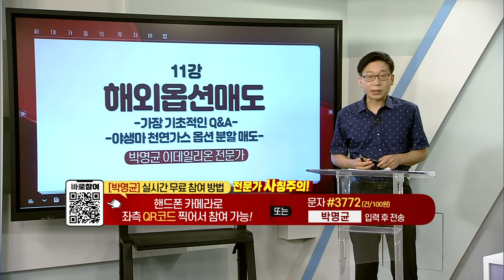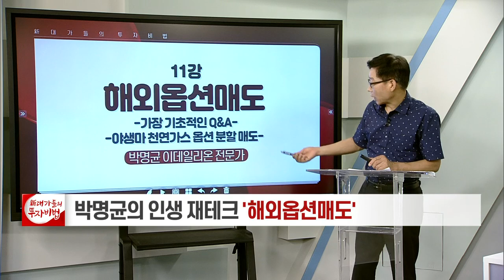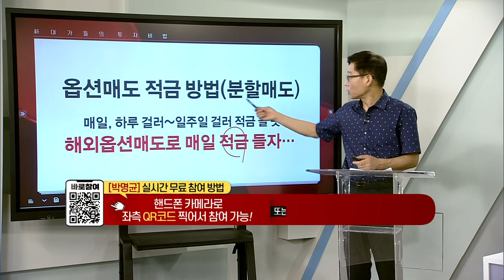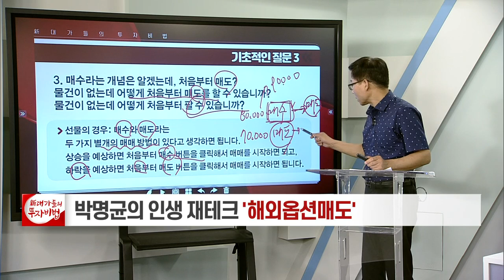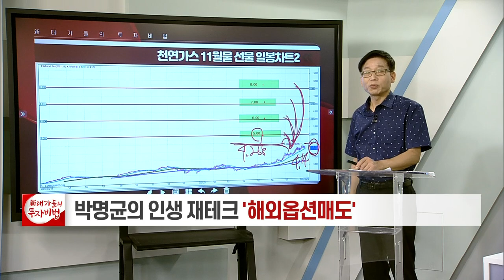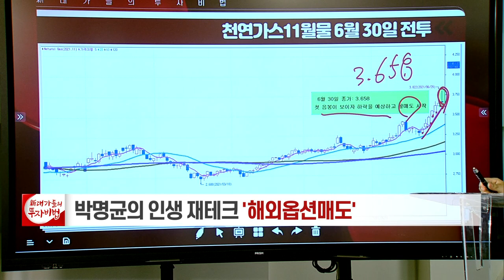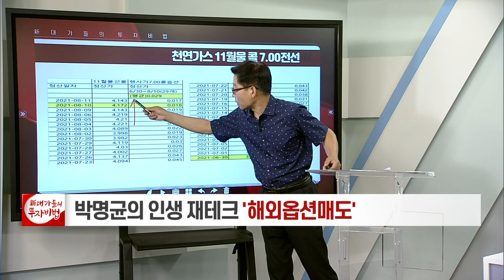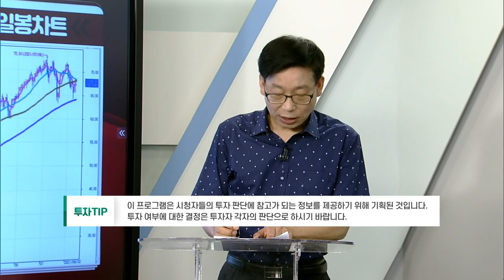천연가스 옵션 분할 매도 / 가장 기초적인 Q&A_박명균의 인생 재테크, 해외옵션매도 11강_대가들의투자비법 (20210813)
천연가스 옵션 분할 매도(+ 가장 기초적인 Q&A)